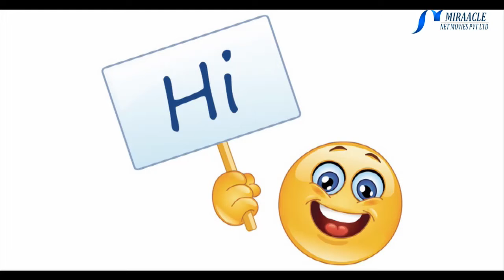உடல் எடையை குறைக்க உதவும் மூலிகை டீ செய்வது எப்படி...?